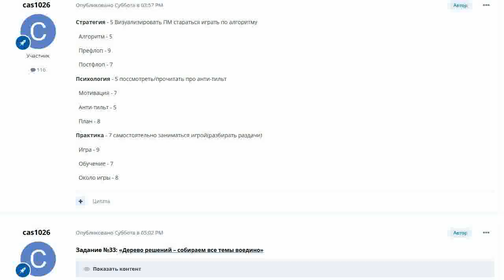Отзыв о курсе Poker Pro 2024. Поток 2 от cas1026